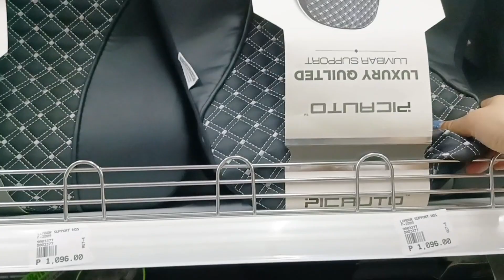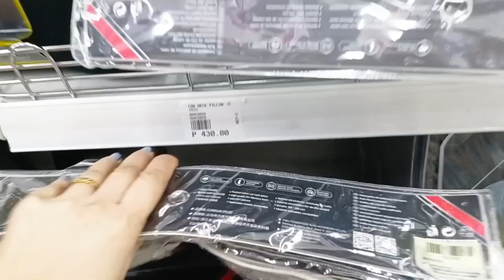BINILHAN KO ACCESSORIES ANG SASAKYAN+ NAGLUTO NG GINATAANG TAMBACOL